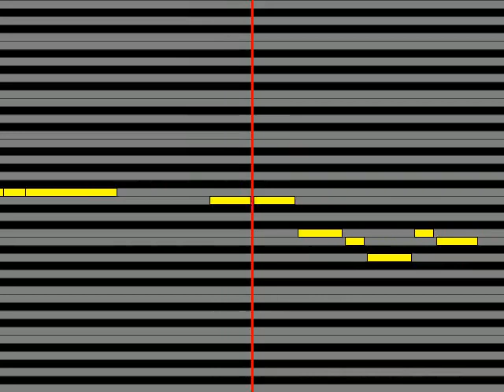【ガイドメロディ】 ハニー・ナイツ サスケ